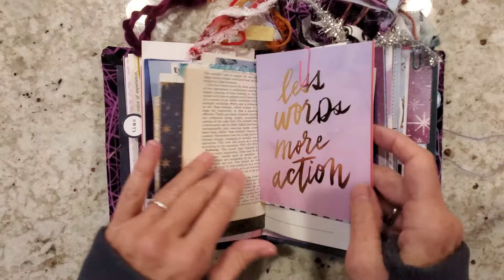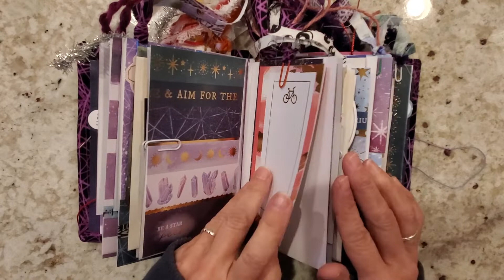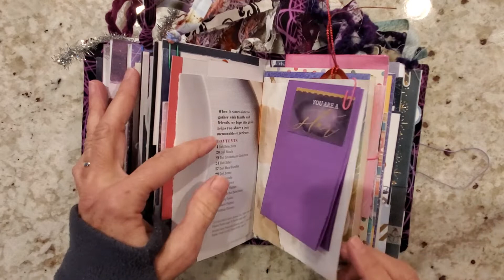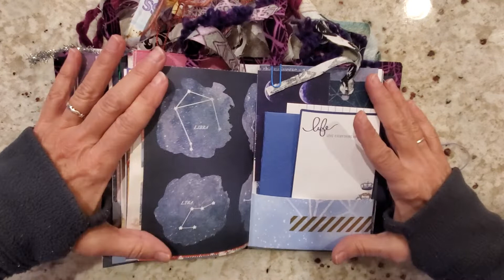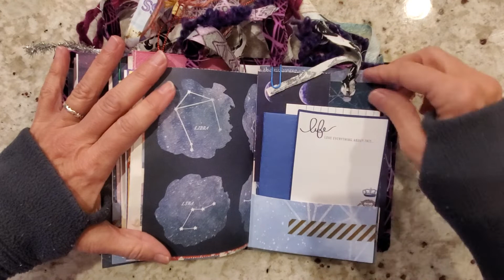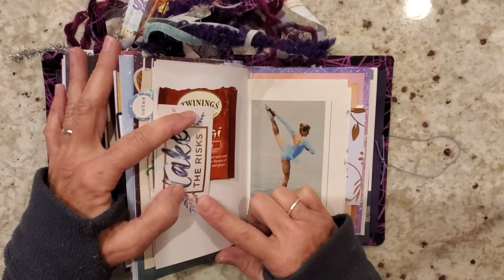Galaxy Journal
Tis the season yall!
Please consider a tip in my online tip jar at Paypal
Send a tip to

alunach1c2u